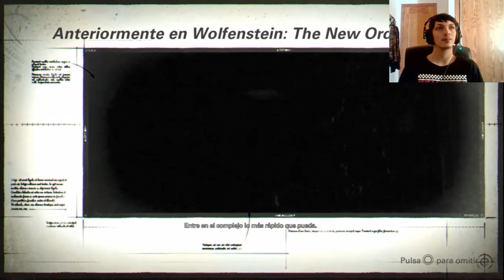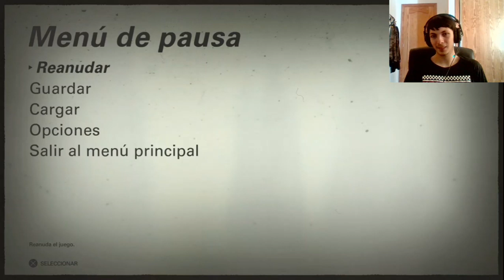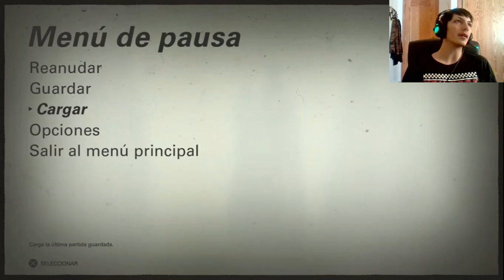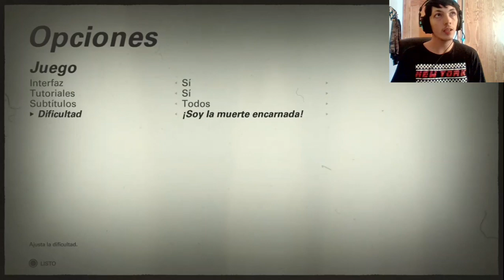Wolfenstein II The New Colossus | En Español | Cap 1